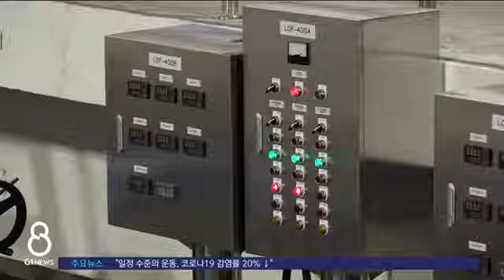[G1뉴스]단수조치 피해 '집단소송 나선다'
최근 발생한 춘천시의 대규모 수돗물 공급 중단 사태로 고생하신 분들 많으실텐데요. 논란이 법정까지 이어질 것으로 보입니다. 단수조치로 입은 피해를 춘천시가 배상해달라며 시민들이 집단소송에 나섰습니다.